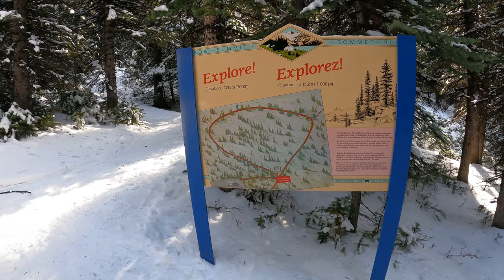Peyto Lake | Icefields Parkway | Bow Summit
What's up peeps! Here goes another installment to our Alberta series. Today we commute just over an hour from the town of Banff  to the impressive Peyto Lake along highway 93 North otherwise called the Icefields Parkway. Peyto lake is also situated in the Banff National Park in Alberta and you will have to show your National Parks pass to enter the Icefields Parkway from the trans-Canada highway north going towards Jasper National park.

Check out the intense blue of this glacier fed lake with snow filled rocky mountains in the background. The views are very much just as picturesque as other areas we have explored in Banff. Cheers !!

Peyto Lake is a glacier-fed lake in Banff National Park in the Canadian Rockies. The lake itself is near the Icefields Parkway. It was named for Bill Peyto, an early trail guide and trapper in the Banff area.

Bow Lake is a small lake in western Alberta, Canada. It is located on the Bow River, in the Canadian Rockies, at an altitude of 1920 m. The lake lies south of the Bow Summit. Bow Lake is one of the lakes that line the Icefields Parkway in Banff National Park and Jasper National Park, other such lakes being Hector Lake, Lake Louise, Peyto Lake, Mistaya Lake, Waterfowl Lakes, Chephren Lake and Sunwapta Lake.

Bow Summit and Peyto Lake Viewpoint is a 6.6 kilometer moderately trafficked out and back trail located near Lake Louise, Alberta, Canada that features a lake and is rated as moderate. The trail offers a number of activity options and is best used from April until October. Dogs are also able to use this trail but must be kept on leash.